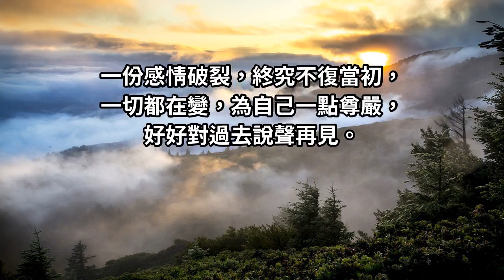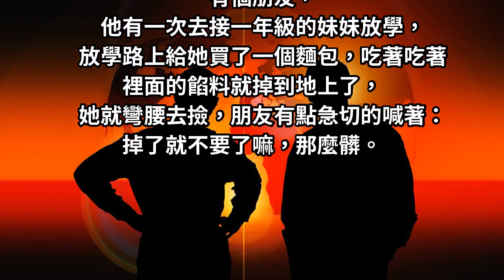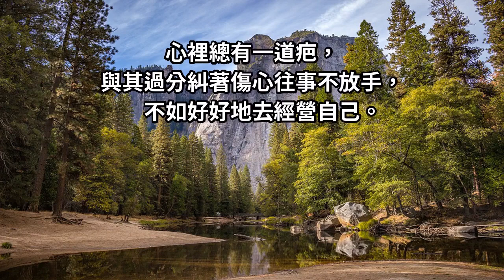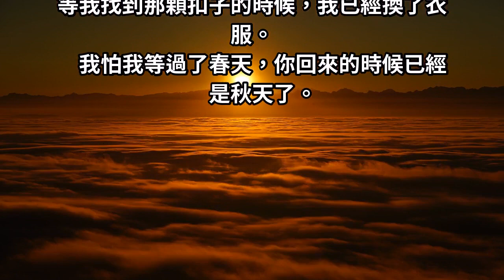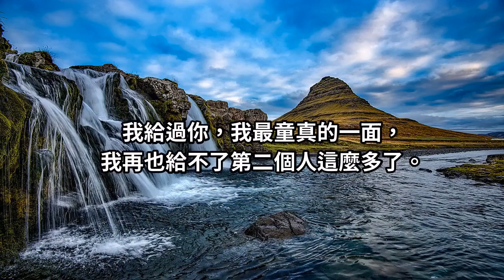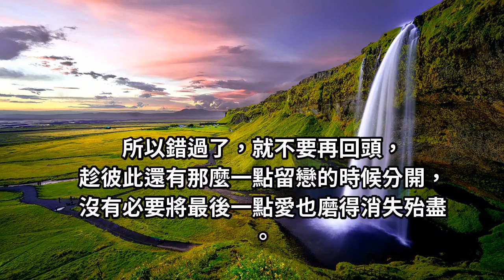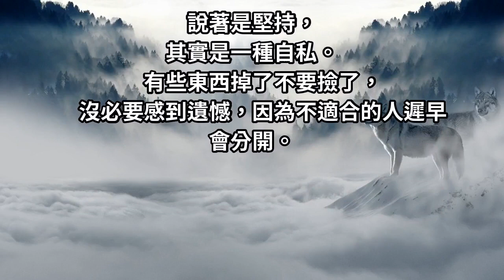對過去說聲再見！就算再喜歡，也不要回頭了...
在愛情的世界裡，再是深刻，再是難忘，分開之後，即便破鏡都難以再重圓。一份感情破裂，終究不復當初，一切都在變，為自己一點尊嚴，好好對過去說聲再見...